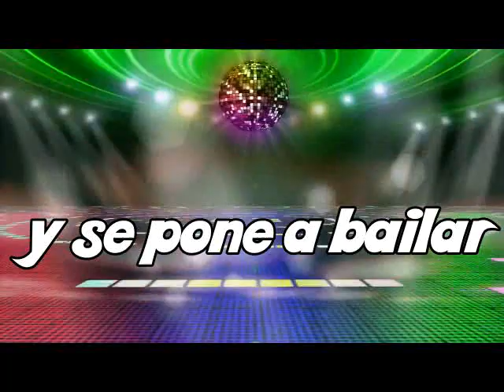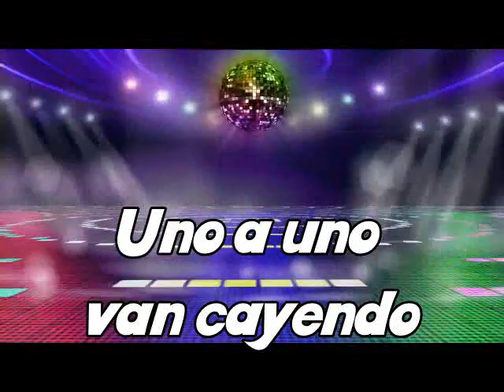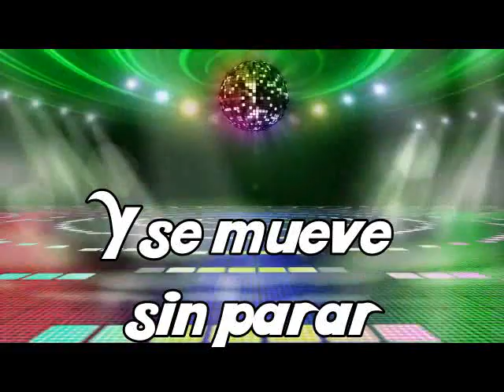JUGATE CONMIGO: Ella Baila Sola (La Letra)